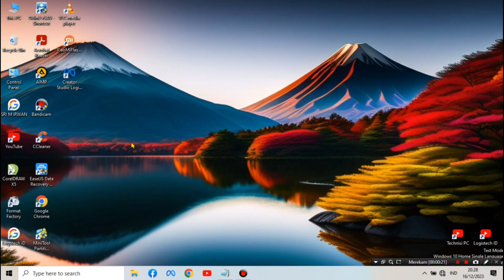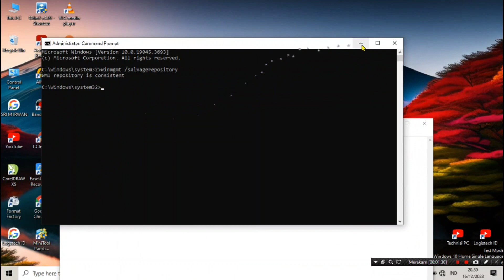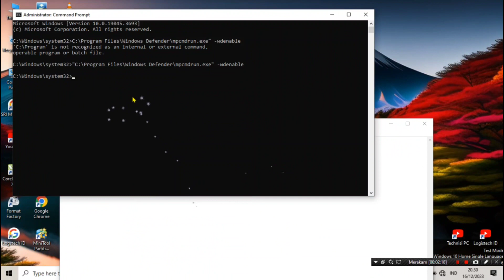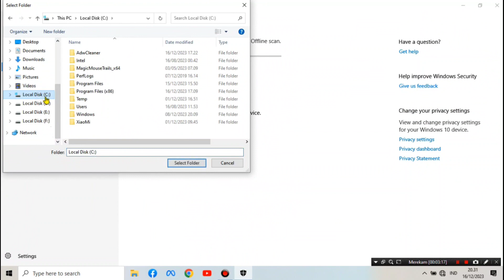FIX YOU ARE USING OTHER ANTIVIRUS PROVIDERS WINDOWS DEFENDER ERROR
Getting the "You're using other antivirus providers" error but you're not? This video shows you how to fix this Windows Defender problem and reactivate your built in Microsoft antivirus protection quickly.

FIRST WAY:
winmgmt /salvagerepository
copy the text into cmd (adminstrator)

SECOND WAY:
"C:\Program Files\Windows Defender\mpcmdrun.exe" -wdenable